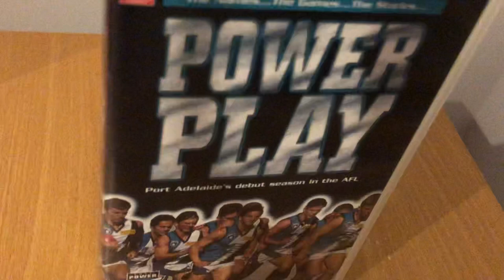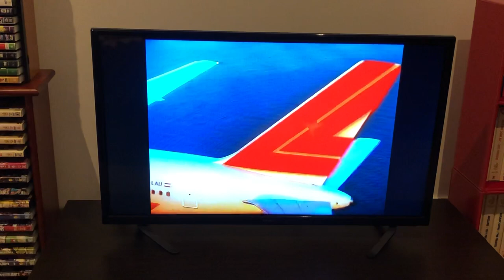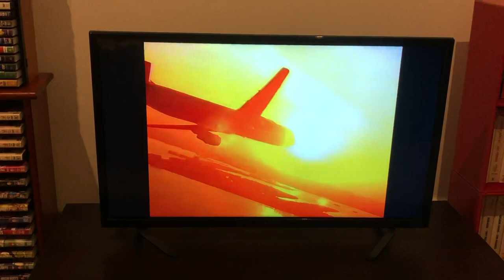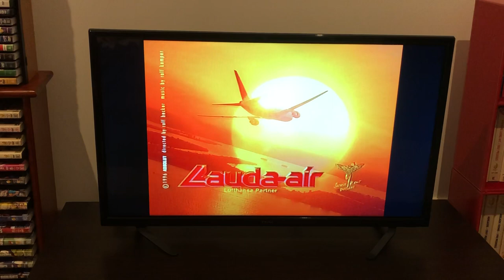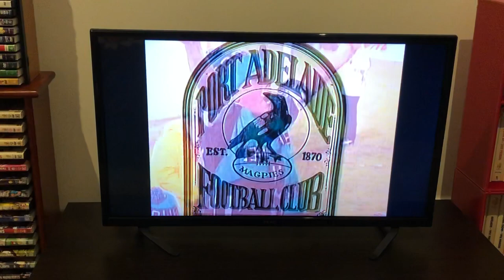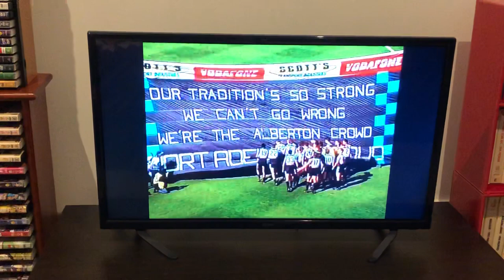VHS Opening AFL Power Play 1997 VHS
They are the winningest team in Australia the Port Adelaide Football Club with over 100 years of success in the SANFL in 1997 they joined the AFL as Port Power their inaugural coach is John Cahill a 10 time Premiership coach with the Port Adelaide Magpies their inaugural captain is Gavin Wanganeen the 1993 Brownlow Medallist who played in the 1990 Premiership for Port Adelaide before joining Essendon in 1991 Port Adelaide made it’s debut in Round 1 against Collingwood at the MCG they recorded it’s 1st win in Round 3 against Geelong at Football Park they had a great debut season they finished 9th just missing out on Finals this video has highlights from every match of season 1997 plus news stories, interviews and much more this is a must watch for all Port Adelaide fans this is Power Play enjoy the video.

(1) Warning
(4) Lauda Air Promo
(5) 100 Years Of Australian Football Trailer